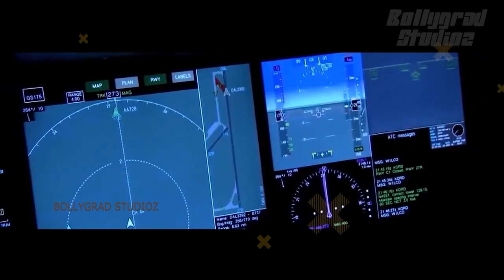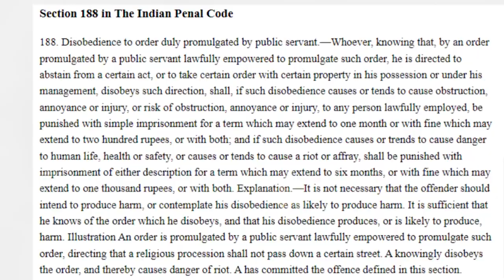Runway 34 | 34 Interesting Facts | Ajay Devgn | Amitabh Bachchan | Rakul Preet Singh | Taran Adarsh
Guys check out RUNWAY 34 top interesting facts video by Bollygrad Studioz leading role by Ajay Devgn and Amitabh Bachchan.

0:00 Intro
1:00 kis par base hai film ?
1:22 kaha shoot hua tha ?
1:35 ajay devgan dikkato ka ssamna kyu karna pada ?

Cast:
Ajay Devgn
Amitabh Bachchan
Rakul Preet Singh
Angira Dhar
Boman Irani
Ajey Nagar
Aakanksha Singh

Ajay Devgn, who is directing the film, will be seen playing the role of a pilot in Mayday. The film is also produced by the actor under his banner Ajay Devgn Film.

Devgn took to Twitter to announce the commencement of the shooting of Mayday. He also sought blessings from the Almighty and his parents. "Nothing is complete without the support of all my fans, family, and well-wishers," he wrote.

Rakul Preet Singh expressed her excitement and said that she can't wait to join the shooting of Mayday.

Trade analyst Taran Adarsh reported that Mr Bachchan and Ajay Devgn have collaborated for a new film titled Mayday. By Taran Adarsh's description, it appears that Mayday will turn out to be a compelling thriller. Ajay Devgn, who has shared screen space with Big B, will direct the 78-year-old megastar in Mayday. "Ajay Devgn to direct Amitabh Bachchan in an edge-of-the-seat human drama titled Mayday," tweeted Taran Adarsh.

While Ajay Devgn will also co-star with Mr Bachchan in the film, the rest of the cast is yet to be finalized. The film's schedule will begin in December.

While Ajay Devgan will also co-star with Mr Bachchan in the film, the rest of the cast is yet to be finalized. The film's schedule will begin in December.

Mayday is an upcoming Indian Hindi-language film directed and produced by Ajay Devgn. The film stars
Devgn, Amitabh Bachchan and Rakul Preet Singh. It is scheduled to be theatrically released on 29 April
2022.

runway movie of ajay devgan box office collection
hit movie mayday official trailer
runway  best movie of amitabh bachchan
runway movie latest update
runway amitabh bachchan movie official trailer

Must watch -

A - Ronav verma
W - Sneha singh
E - Hrithik M
GD-Shiva